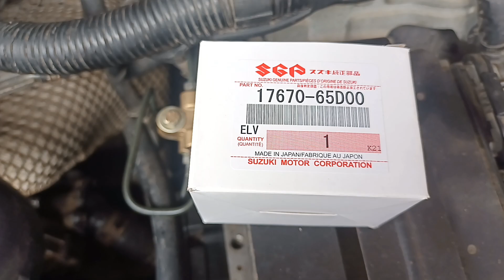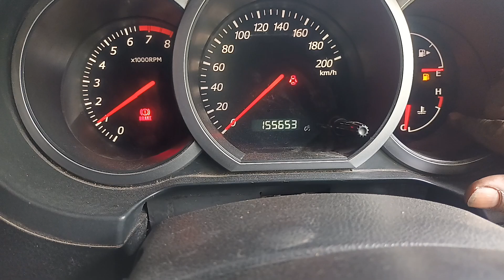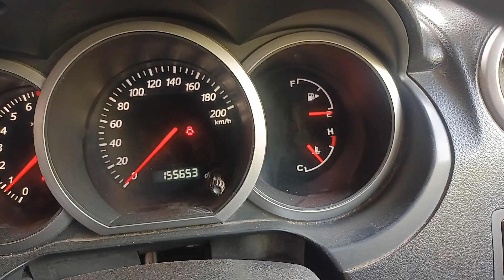cara pasang termostat mobil yang benar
cara pasang termostat mobil yang benar, fungsi termostat pada mobil adalah untuk mempertahan kan suhu kerja mesin supaya tetap terjaga

Ada beberapa dampak negatif pada mesin saat tidak di pasangkan termostat di antara nya yaitu boros bbm rpm tidak stabil ngayun kerja extra fan tidak maksimal karena suhu kerja mesin tidak terbaca dengan akurat oleh sensor sensor perangkat sistem efi pada mobil bersangkutan

berikut video cara memasang termostat mobil dan fungsi termostat pada mobil